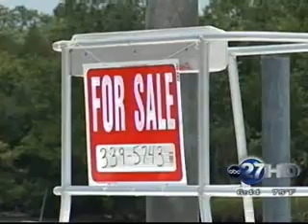Local boaters riding out the recession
Local boaters riding out the recession, ABC27 talks to local boaters in St. Marks, Florida about how they have had to cut back expenses